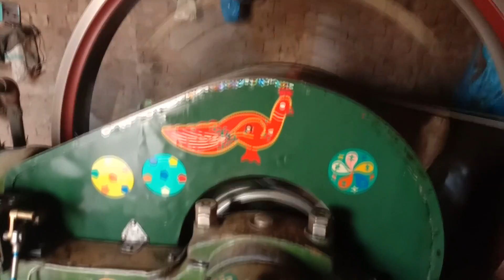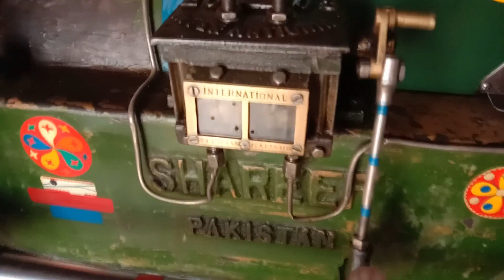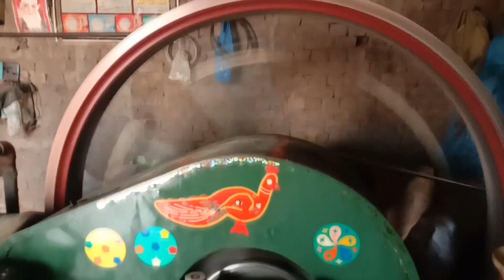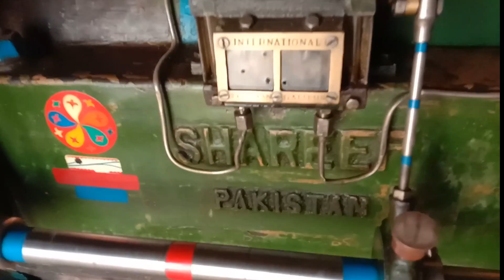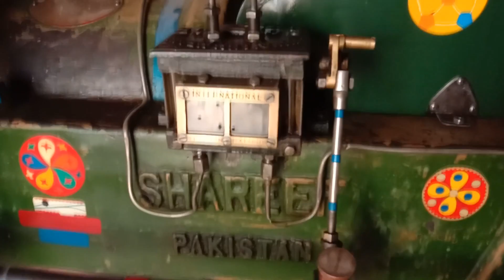Old Black Desi Engine Amaizing Technology,beauty full Working Punjab Pakistan